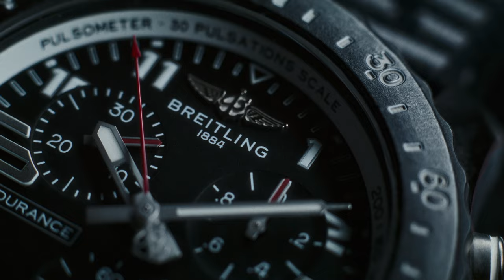Breitling x Rick Zabel | COMMERCIAL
Client: Breitling
Talent: Rick Zabel

DoP: Christian Fröhlich
FPV: Mark Heinrich

EP: Björn Frank Hellgardt

Editor: Lukas Pittgens
Grading: Adrian Honsberg
Retouch: Isabel Kaeppele

VO: Eric George Asch

Support: Nobert Szekely

TURBOHEINRCH 2023